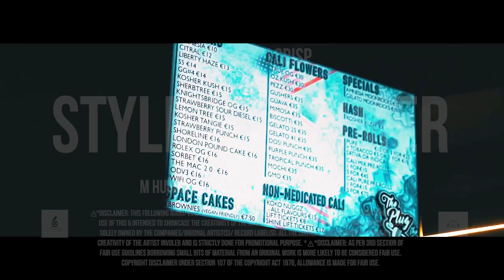Nines, Potter Payper & M Huncho - Stylish Summer [Music Video]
Nines, Potter Payper & M Huncho - Stylish Summer

Unofficial song & beat prod. by  N J Crisp